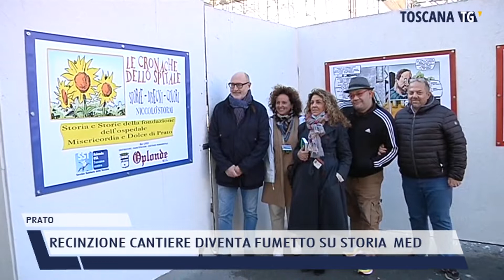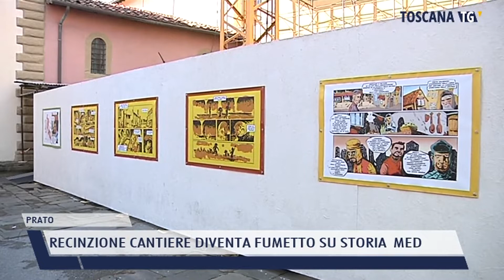2021-11-08 PRATO - RECINZIONE CANTIERE DIVENTA FUMETTO SU STORIA MED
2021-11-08 PRATO - RECINZIONE CANTIERE DIVENTA FUMETTO SU STORIA  MED